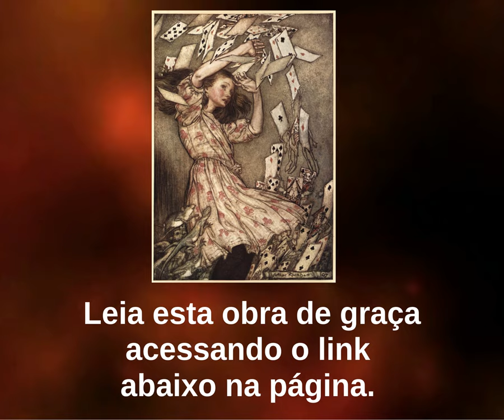AS AVENTURAS DE ALICE NO PAÍS DAS MARAVILHAS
Grátis o e-book: AS AVENTURAS DE ALICE NO PAÍS DAS MARAVILHAS, Lewis Carroll

Alice achou tão fora do normal ouvir o Coelho dizer para si mesmo: "Oh, céus! Oh, céus! Estou atrasado demais!"
Para ler:
Ao seguir o Coelho falante, Alice entra em sua toca, caindo um buraco que a leva ao País das Maravilhas, um mundo muito louco, aonde tudo pode acontecer, diminuir de tamanho, participar da corrida Política, comparecer ao chá do Chapeleiro Maluco e jogar croqué com a Rainha de Copas que possui a mania de cortar a cabeça de quem a desafia. Leia essa obra-prima de Lewis Carroll, publicada há mais de 150 anos.

Grátis o e-book: Alice no País das Maravilhas